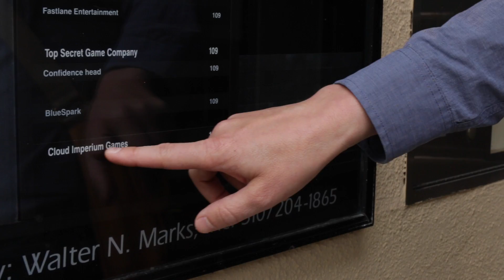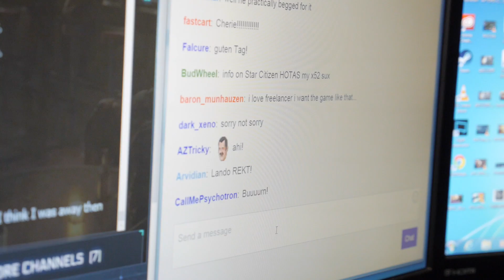Star Citizen - Studiobesuch (E3 2015)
Der Communitymanager von Cloud Imperium Games führt uns durch das Entwicklerstudio an der berühmten 3rd Street Promenade in Los Angeles, ganz in der Nähe des Santa Monica Piers.